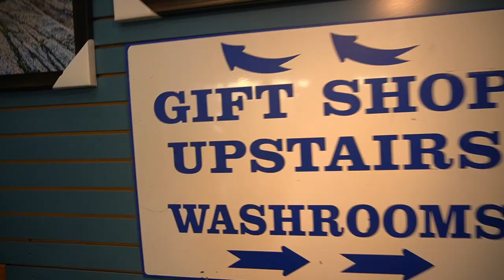CANADA TRAVEL VLOG /Small seaside town Novascotia peggys cove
Hi  everyone!
I went on a short trip to a small town by the sea.
As this is my first video, there are a lot of shortcomings in filming.

Info
Sou’Wester Gift & Restaurant Company Ltd.

Camera:
Iphone 14 pro
Sony

🎵artlist.
Sam Rankin-Sojourn
Purple Rainbow by Let the Children  Play